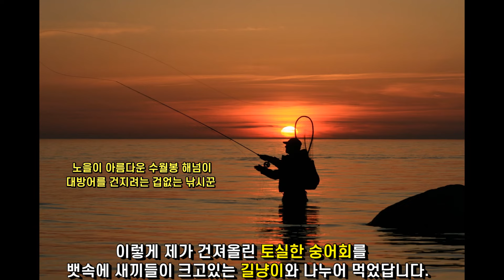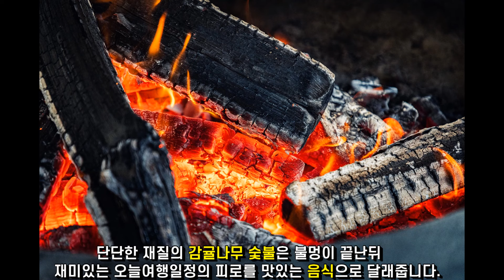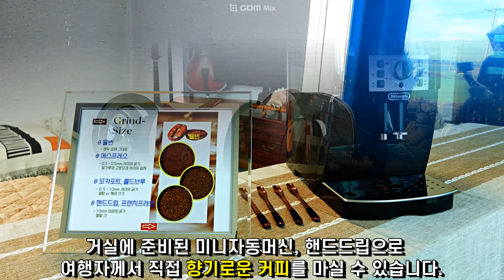제주여행...휴식과 힐링으로 샤워하고 싶다면 이곳을 추천하겠습니다.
내가 나로 돌아가는 시간...고요하고 느긋한 제주여행

제주시 한경면 한장서길 48=30
 느리게걷기쉼터(독채민박)
하루 15만원(4인기준 최대 6인)

1. 체크인 16:00, 체크아웃 11:00
2. 연박시 중간청소, 침구교체는 하지 않습니다.
3. 애완동물과 동반입실 때에는 환불없이 퇴실조치합니다.
4. 침구에서 음식물 섭취를 자제하여 주십시오(세탁비가 청구될 수 있습니다)
5. 냄새가 심한요리(생선, 고기구이 등)는 마당의 불멍공간에서 하셔야 합니다.
      실내 에서는 간단한 요리만 가능합니다.
6. 귀중품의 분실 및 도난에 대해 책임지지 않습니다.
7. 전자 담배 포함, 실내에서 흡연은 절대 불가합니다.

     느리게걷기 쉼터는 시골이고 민가와 밭이 인접한 단층 주택입니다.
       제주자연환경의 특성으로 간혹 곤충과 벌레가 나올 수 있습니다.
           벌레로 인한 환불은 불가합니다.
     참조하시고 민감하신 분들은 신중한 예약 부탁드립니다.

   # 준비해드립니다

. 불멍공간 귤나무장작(무료제공)
. 바비큐준비(제주돼지오겹살1kg,구이철망,참숯,구이도구)5만원
. 벵어돔 릴낚시대(무료대여)
. 직접볶은 향기로운 커피원두와 드립세트(무료제공)
· 쿠쿠전자밥솥· 전자레인지· 냉장고· 전기포트
· 수건· 샴푸/바디클렌저· 유닉스 드라이기

저희 느리게걷기는 조용한 마을에 위치해 있답니다.
주변에 어르신들이 계시니 10시 이후에는 이웃 분들을 위해 큰 소음은 삼가해 주시고
도란도란 대화 나눠주시면 좋겠습니다.

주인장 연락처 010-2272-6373